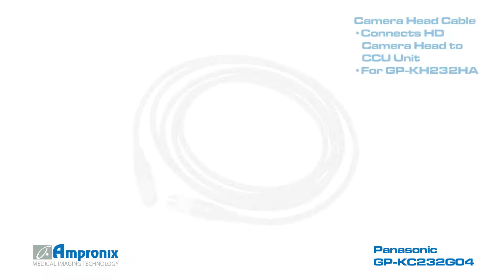Panasonic GP-KC232G04 HD Camera Head Cable Sales | Service | Repair | Exchange | Replacement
Panasonic GP-KC232G04 HD Camera Head Cable is available for sales service repair replacement and exchange today!

The Panasonic GPKC232G04 (GPKC232G04) 4M HD Camera Head Cable is a cable used to connect the 1/3" Camera Head to the HD camera control unit for the Panasonic Single Chip Full HD Remote Head Camera System (Model# GP-KH232A, sold separately). The 4M Camera Head Cable provides digital transmission between camera head and CCU with no degradation.